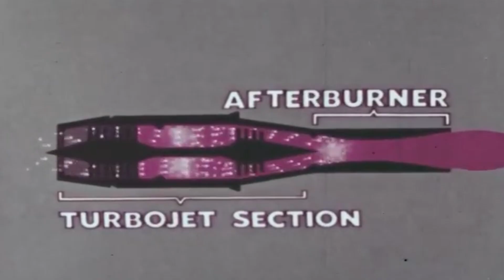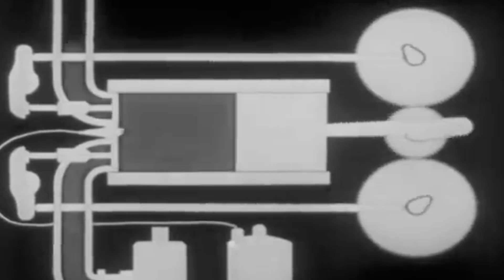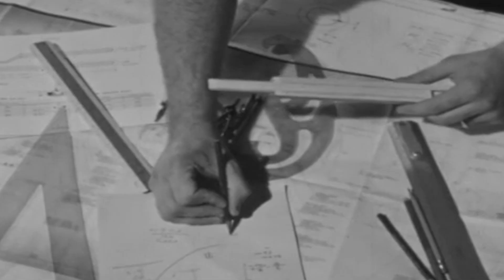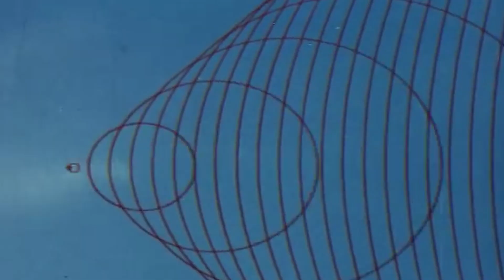So Loud it Made Ground Crews Sick - XF-84H Thunderscreech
The Thunderscreech was an experimental American turboprop plane created to as an experimental variant of the the F-84 Thunderstreak fighter jet. Development began after the Navy issued a requirement seeking a carrier fighter that could take off without a catapult – a problem still facing jet powered aircraft at the time. Even though the Navy would cancel its order, the US Air Force would absorb the project for testing.

The US Air Force hoped to create a plane capable of breaking the unofficial record for the fastest propeller-driven aircraft. The Thunderscreech’s turbine engine was ideally suited for a supersonic propeller. At first, they promised that the aircraft would reach over 1,000 miles per hour. However, this hope was dashed soon after aerodynamic deficiencies and engine reliability issues doomed the program. Not to mention that the propeller was so loud, it reportedly made crews on the ground physically sick…

- As images and footage of actual events are not always available, Dark Skies sometimes utilizes similar historical images and footage for dramatic effect. I do my best to keep it as visually accurate as possible. -